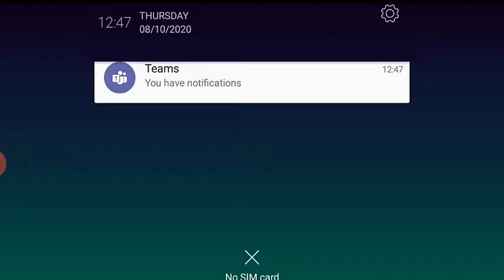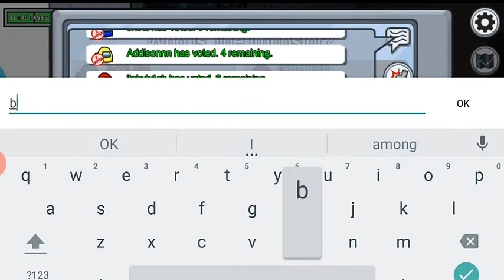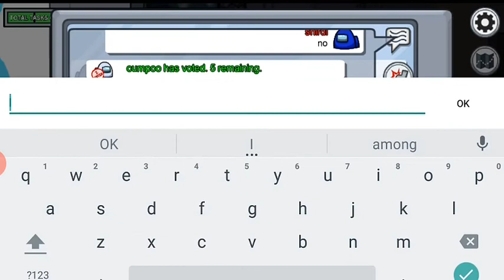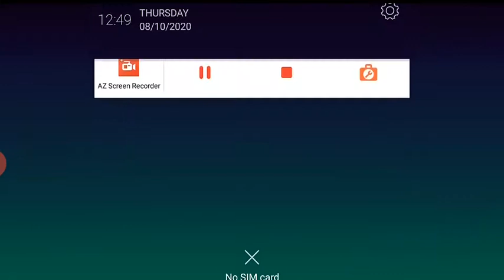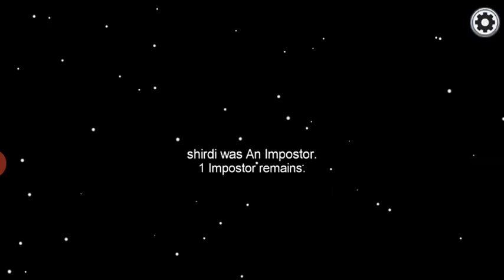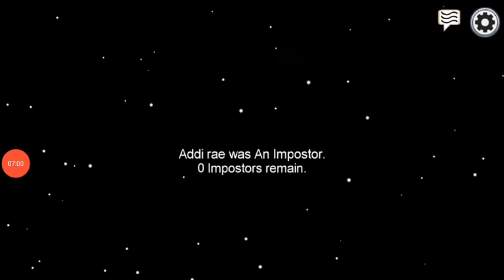Intelligent crewmates caught me